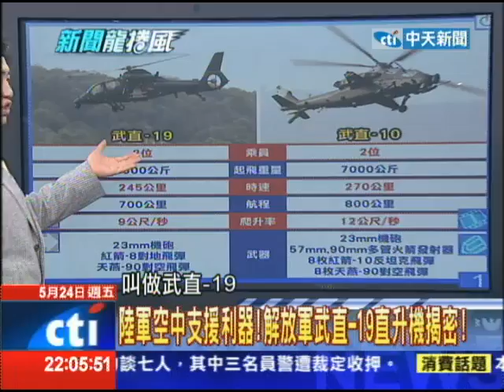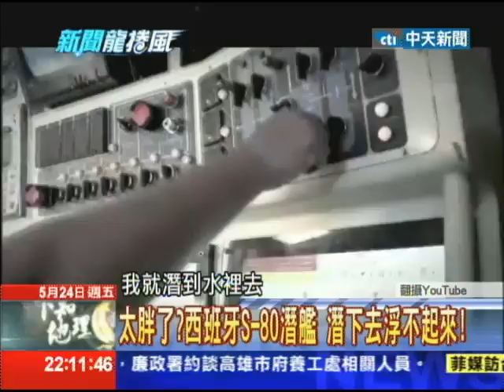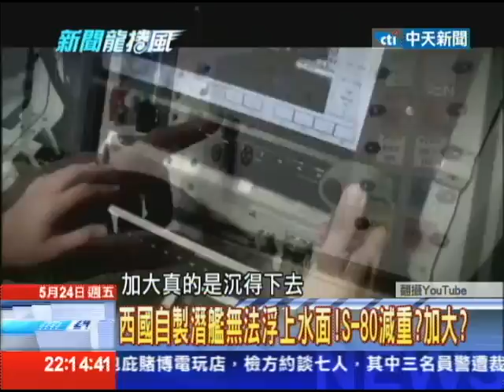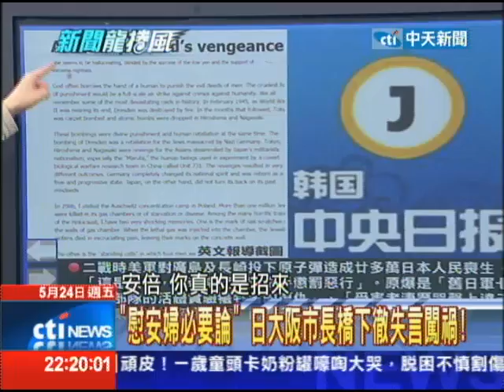05/24新聞龍捲風part4 不惜代價 就是要圍堵大陸 美日助菲建軍！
因為菲國政府槍殺我漁民而引發的中菲衝突！讓兩國的軍事實力差距曝光，之前軍事專家如果全面開戰，光是成功級艦就可以殲滅全菲海空軍，這樣讓菲國相當緊張！積極的向美日要軍備表示不能被欺負！殺人還喊救人！有沒有搞錯！